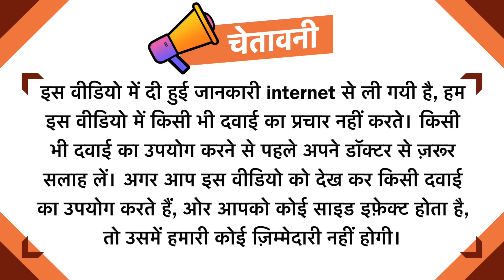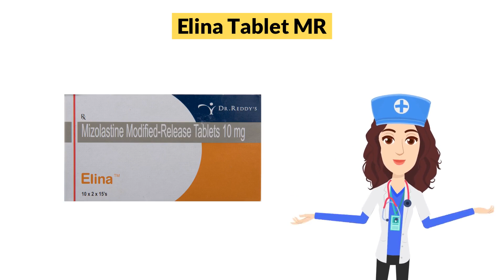Elina Tablet MR Uses in Hindi | Side Effects | Dose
Elina Tablet MR Uses in Hindi | Side Effects | Dosage